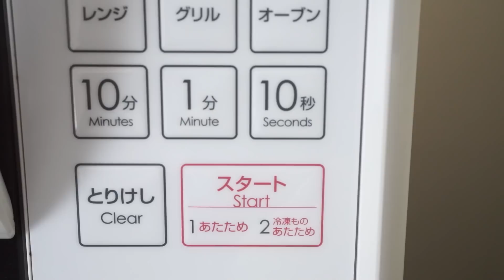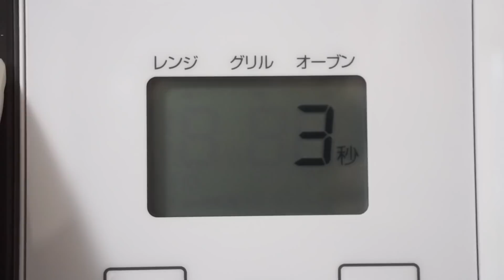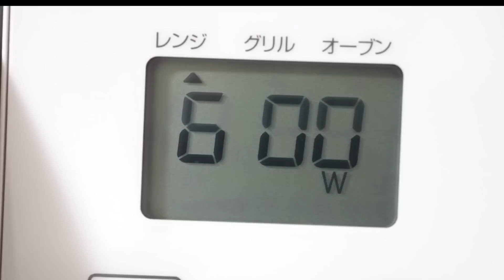【閲覧注意】イクラを電子レンジに入れると…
美味い

はいどうも！ヘビフロッグと申します。
生き物の能力や形態を科学的に研究するバイオサイエンスチャンネルです！ユニークな視点で生き物たちの魅力を発信しています!